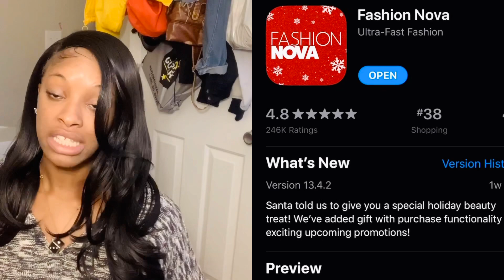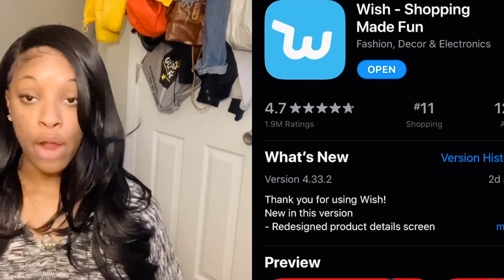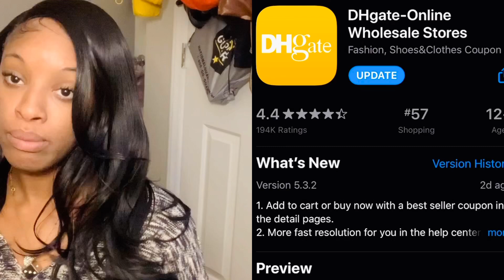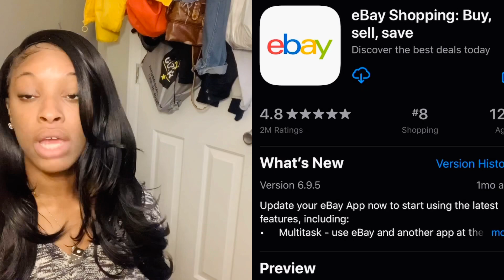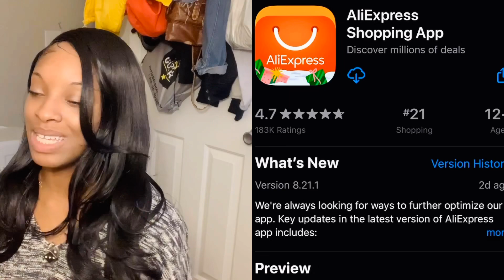MY FAVORITE CLOTHING APPS✨